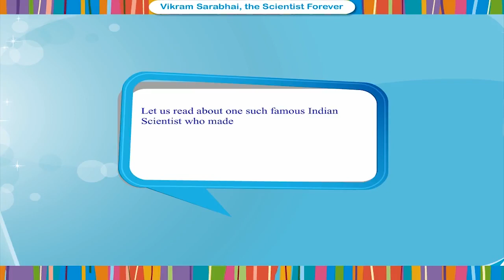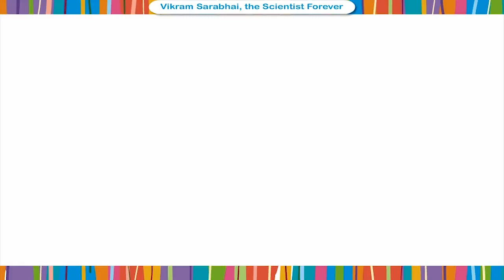Vikram sarabhai,The Scientist forever Class.8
TOPIC  : ENGLISH  STORY
CLASS : 8
 BY        :  DIGI NATURE